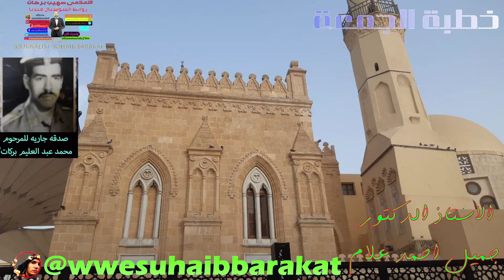وصايا النبى (ص) مع الاستاذ الدكتور جميل أحمد علام أ و د الشريعة الاسلامية و القانون HD SBTV issi tv3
خطبة الجمعة مع الاستاذ الدكتور جميل أحمد علام أ و د الشريعة الاسلامية و القانون HD SBTV issi tv

الاسلام فى التعايش السلمى مشروع تاريخ الصناعة 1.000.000 ميلون علماء و صحفى السلام فى العالم HD SBTV
الاسلام فى التعايش السلمى مشروع تاريخ الصناعة 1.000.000 ميلون علماء و صحفى السلام فى العالم ج14 SBTV
بث مباشر خطبة الجمعة اليوم في صفط اللبن تحيا مصر‏
صلاة بعد خطبة الجمعة يارب لا تغفل عنى جفن العين يارب ‏‏‏‏‏‎‏‎‏‎‏‎‏‎‏‎‏‎‏‎‏‏‎🌴 كتاب الله🌴 29/ شوال / 1444هـ 19/ مايو/ 2023م الجمعة
علامات الساعه خطبة الجمعه [بلغوا_عنّيو_لو_آية]. اليوم في صفط اللبن تحيا مصر SB TY TV 201
علامات الساعه خطبة الجمعه [بلغوا_عنّيو_لو_آية]. اليوم في صفط اللبن تحيا مصر SB TY TV 2010 ج2
علامات الساعه خطبة الجمعه [بلغوا_عنّيو_لو_آية]. اليوم في صفط اللبن تحيا مصر SB TY TV 2010 ج3
علامات الساعه خطبة الجمعه [بلغوا_عنّيو_لو_آية]. اليوم في صفط اللبن تحيا مصر SB TY TV 2010 ج4
علامات الساعه خطبة الجمعه [بلغوا_عنّيو_لو_آية]. اليوم في صفط اللبن تحيا مصر SB TY TV 2010 ج5
علامات الساعه خطبة الجمعه [بلغوا_عنّيو_لو_آية]. اليوم في صفط اللبن تحيا مصر SB TY TV 2010 ج6
علامات الساعه خطبة الجمعه [بلغوا_عنّيو_لو_آية]. اليوم في صفط اللبن تحيا مصر SB TY TV 2010 ج7
خطبه الجمعه اليوم في صفط اللبن تحيا مصر
بث مباشر خطبة الجمعة
‏‏‏‏‏‎‏‎‏‎‏‎‏‎‏‎‏‎‏‎‏‏‎🌴قبس من كتاب الله🌴
29/ شوال / 1444هـ
19/ مايو/ 2023م
الجمعة
قال الله ﷻ:
(مَّن ذَا الَّذِي يُقْرِضُ اللَّهَ قَرْضًا حَسَنًا فَيُضَاعِفَهُ لَهُ أَضْعَافًا كَثِيرَةً ۚ وَاللَّهُ يَقْبِضُ وَيَبْسُطُ)
البقرة:٢٤٥.
أي: يوسع الرزق على من يشاء، ويقبضه عمن يشاء، فالتصرف كله بيديه؛ فالإمساك لا يبسط الرزق، والإنفاق لا يقبضه؛ بل لهم يوم يجدون ما قدموه كاملًا موفرًا مضاعفًا.
[بلغوا_عنّيو_لو_آية].

خطبة الجمعه اليوم في الحرم المكي
خطبة الجمعه اليوم في الحرم المكي مباشر
خطبة الجمعه اليوم في الحرم النبوي
خطبة الجمعه اليوم في مصر
خطبة الجمعه اليوم من الحرم المكي
خطبة الجمعه اليوم في كربلاء
خطبة الجمعه اليوم في الحرم المكي الشيخ سعود الشريم
خطبة الجمعه اليوم في الحرم المدني
خطبة الجمعة اليوم مباشر
خطبة الجمعه اليوم في الحرم النبوي مباشر
خطبة الجمعه اليوم في الحرم المكي السديس
خطبة الجمعة اليوم الحرم المكي
نقل شعائر صلاه الجمعه
مقدمه 00:00
 20:00 وصايا النبى
30:00 حفل اليهود اختلاط فى الاهرام
40:00 هدم المسجد الاقصى
50:00 من هم المطففين ؟
01:22:00 سورة المطففين
01:26:36 دعاء خطبة
الاسلام رفض طعنا على الانبياء فى الانجيل يسوع برانابا صفر تكون رقم 19 سيدنا لوط
مرحبا بكم فرصتكم لهذا العام بدون شرط السن او الحفظ للجميع :
الحمد الله ميديا السوشيال ميديا للمعهد :
عميد المعهد :
الدكتور جميل أحمد علام

1- القران الكريم و علومه .
2 - فنون التواصل و الاعلام و الدعوة الاسلامية .
3 - الحديث النبوى و السيرة و الحضارة .
4 - الثقافة الاسلامية أكبر بنك معلومات الرد على الشبهات .
5 - عقيدة أهل السنه و الرد على تيارت الغزو الفكرى .
6 - الدراسة النفسية و السلوكية و التنمية البشرية الاسلامية و مقومات الشخصية السوية .
7 - الفقه و اصوله .

الأستاذ الدكتور جميل أحمد علام
 ‏‎Dgamiel Allam‎‏.